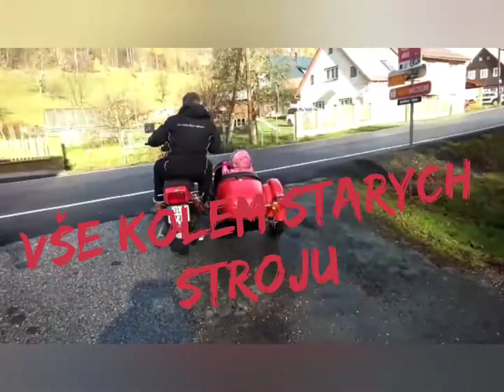JAWA 350OHV, FJ, František Janeček, Vrchová 350 jawa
Jawa 350 ohv - celkem bylo vyrobeno 2700 kusů. Motocykly byly vyráběny v letech 1935–1946. Konstrukce motocyklu se podobala Jawě 350 SV, jejíž výroba byla zahájena o rok dříve. Do roku 1940 byly do motocyklů montovány karburátory Amal, později Grätzin.

Pohotovostní hmotnost : 140 kg
Maximální rychlost: 115 km/h
Spotřeba paliva: 3 l/100km